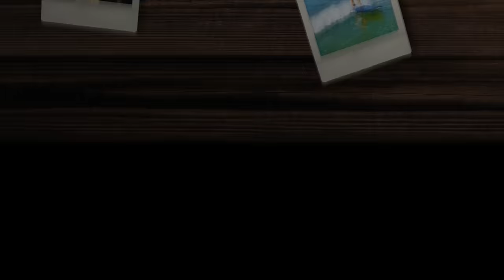Är Alma & Harry oartiga? VLOGG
Är Alma och Harry oartiga? Familjen har sommarlov på lantstället, Alma och Harry går på fotbollsskola den här veckan och de har med sig kompisen Ivan hem på lunch. Laura sitter också med vid bordet och mamma Joanna serverar rester. Pappa Axel berättar att föräldrarna kunnat fortsätta med husen medan barnen sportat på förmiddagarna. När de har ätit upp blir det lek i trädgården. På eftermiddagen är vi vid det andra huset, vi har kontaktat ett företag som kommer och tömmer hela bohag. De tar även med sig allt skräp, toppen för vår familj som rensat ut allt vi vill ha. En medarbetare, Ibrahim, med sig sin son, Mir, en ny kompis som leker med Alma och Harry. När Service Proffsen tömt hela huset är vi alla tömda på energi, men vi är så nöjda!
Dagen därpå lämnar vi ön för att åka hem till en gullig familj vi lärt känna genom vårt ambassadörskap för Ford. Erik och Liza bjuder på god lunch, Alma, Harry och Laura har kul med deras barn Ivar och Eija.
När vi kommer tillbaka till ön så åker vi till det tomma huset och svarar på dagens fråga, varför vi köpt ny stuga. Fortsätt ställa frågor till oss, andra kommentarer är givetvis också välkomna och glöm inte att trycka tumme upp eller ner så att vi vet vad du tycker om den här videon.